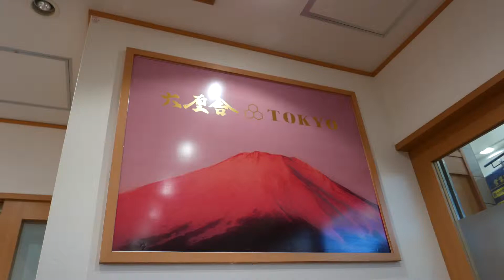六厘舎 - 東京/つけ麺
濃厚スープに超極太麺というスタイルを築き上げ、つけめん界に大きな旋風を巻き起こす日本屈指の行列店。